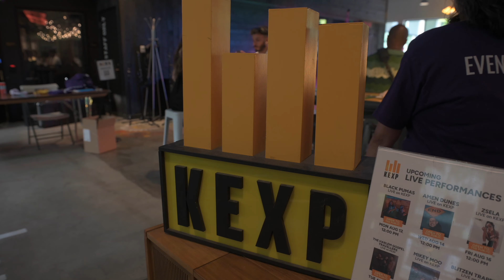Live at KEXP radio Arami Walker -(Resilience)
Dylan Hayes on Keyboard
Dean Schmidt- Bass
D'Vonne Lewis- Drums

Original Hip Hop Beat created in collaboration with Ready Ron Beats